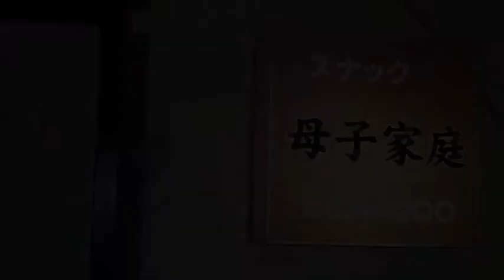スナック母子家庭 / パラダイスうるま島 / SDの世界漫遊記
沖繩スナックのディープな世界、母子家庭ではすぐに、三線もって唄が始まる。ママの名はみつえさん、うわさ通りの母子家庭から店名を付けられたとか。安い上に、初めてのお客さんの私たちに、母子家庭オリジナルボトルをお土産に振る舞ってくれた。

お姉さんの沖繩そば屋　ゆくい処「すずや」 那覇市松尾2-8-46
■ＳＤの世界漫遊記 沖縄編　その２食べ物編・店名の研究
参考資料
■「スナック母子家庭」の謎にせまる